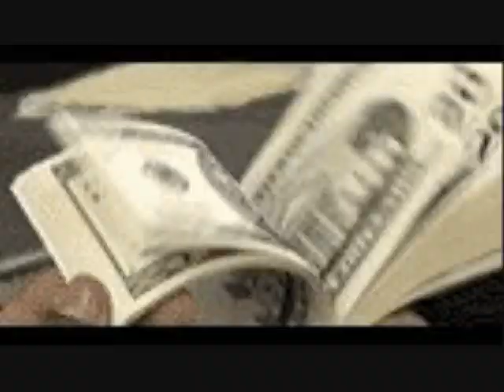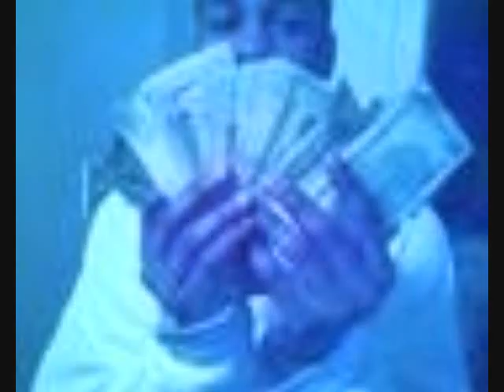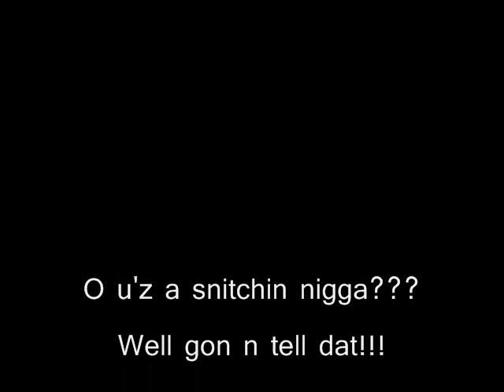gone n tell dat